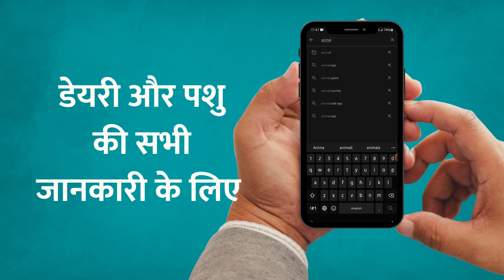गाय भैंस में इस तरह के लक्षणों को न करें नजरअंदाज। Calcium Deficiency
About Video - आप हमारी इस वीडियो कें अंदर देखेंगे कि अगर पशुओं में कैल्शियम की कमी हो जाए, तो इसके लक्षण क्या क्या हो सकते हैं। इसके अलावा इन लक्षणों की पहचान करके आपको क्या करना चाहिए।